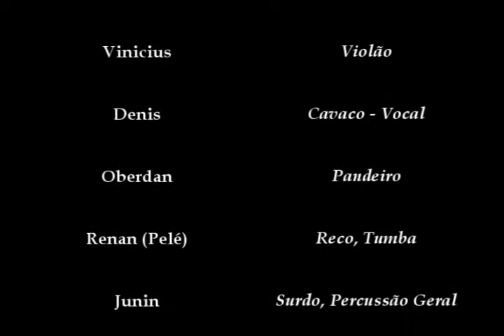KD JUIZO - O CORO VAI TER QUE COMER (AO VIVO)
Nova Música  do Grupo Kd Juízo ( São Jm. da Barra/SP) - O CORO VAI TER QUE COMER - Show em Orlândia-SP 20/02/11.